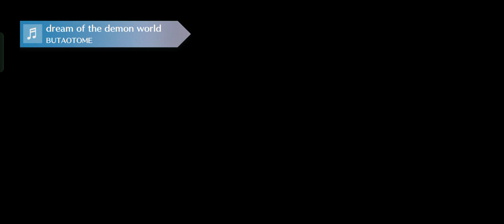vs LR1 Shinki 120 clear (L80 Satori, E9 Remilia, L80 Youmu)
the reason you are pulling limited banner cards 🗿